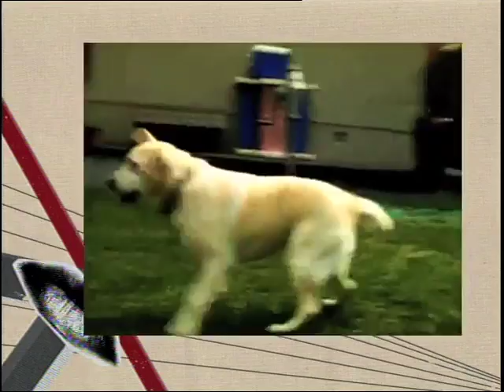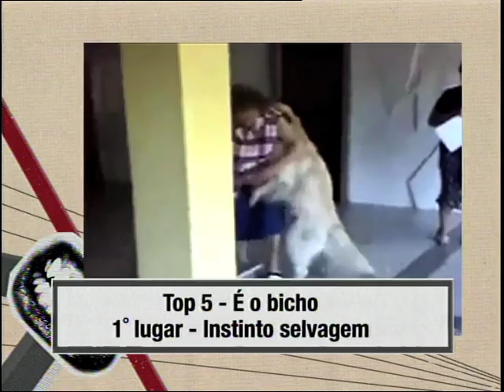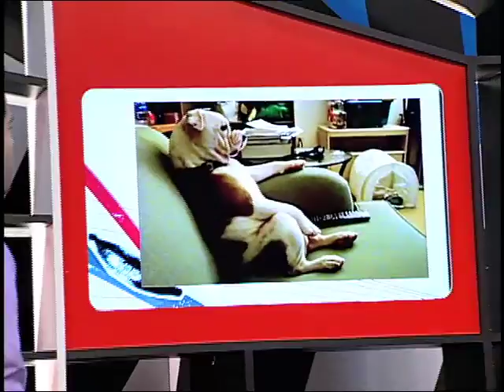Dose Tripla :: 18/10/11 - bloco 4